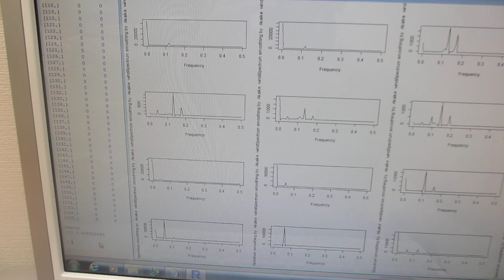超音波の音圧測定解析（超音波システム研究所）